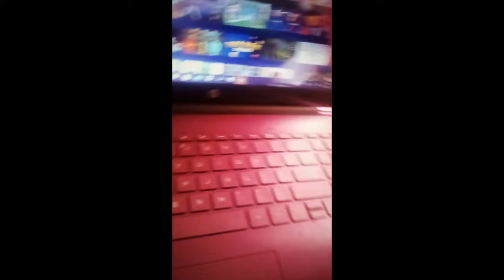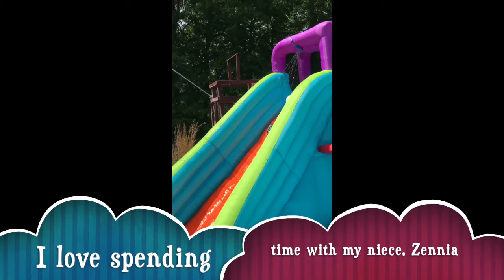Whittier EC 5th Grade Pandemic Boredom Busters